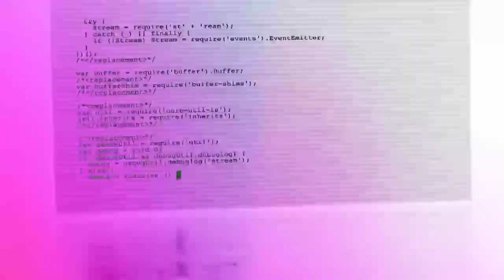Sidhu Moosewala तरक्की ( Tarakki )Dedicated to Sidhu Moosewala ||Vinod Sorkhi || DK Sharma Buwana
Sidhu Moosewala तरक्की ( Tarakki ) This Song is Dedicated to Sidhu Moosewala || Vinod Sorkhi ||DK Sharma Buwana || RIP Sidhu Moosewala || New Haryanvi Song 2022

Title तरक्की ( Tarakki )

Singer :- Vinod Sorkhi
Lyrics :- DK Sharma Buwana
Music SGR Music ( Amit Kalwan )

orignal credit on @desibanderecords8439